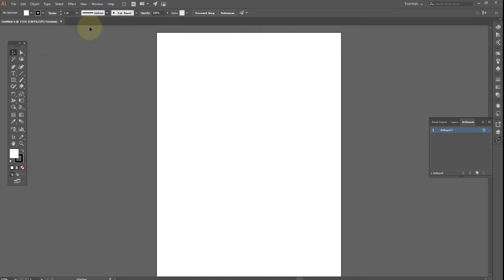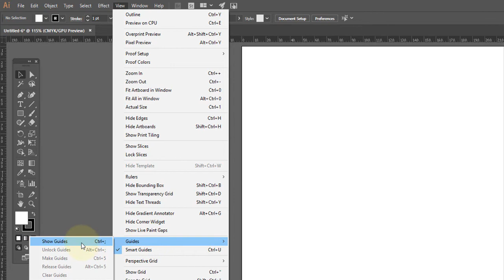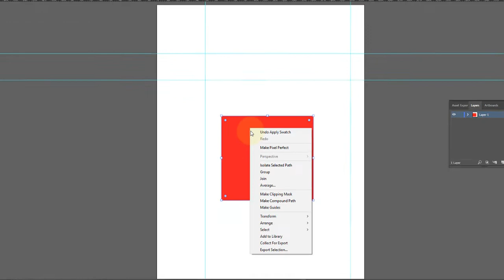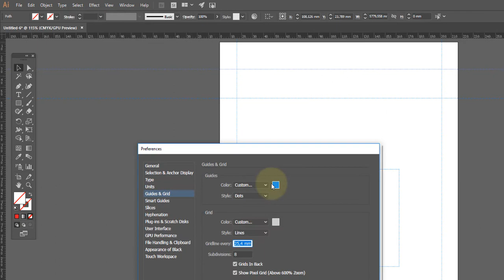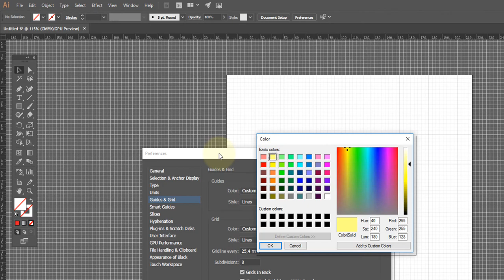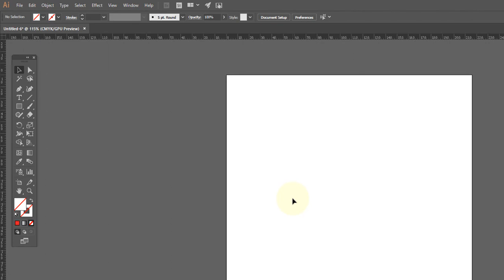Adobe illustrator Aula 09 Réguas Grade e Linhas Guia OK